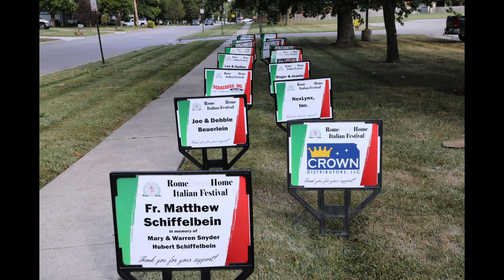A look back at last week's events in Topeka